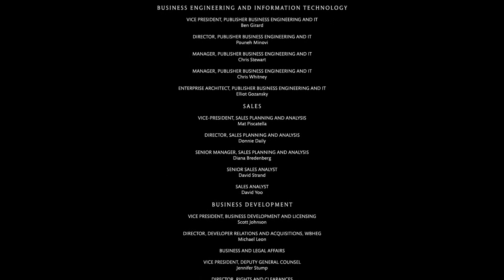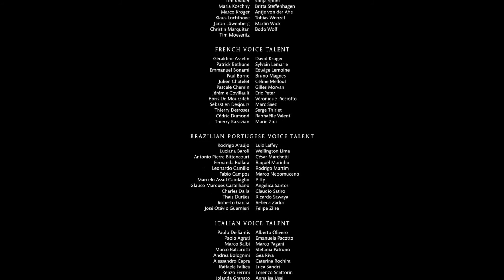Final Mortal Kombat X Cap 12:" CASSIE CAGE LA HEROINA"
Muy buenas amigos aqui traigo por fin el esperadisimo final de esta magnifica series que a tantos subscriptores nos ha tenido enganchado, bueno no pienso desvelar nada solo decir que gracias a toda esa gente que me a estado siguiendo capitulo tras capitulo, y me gustaria que dejaseis vuestros comentarios y opiniones de esta historia como hize yo:D
Un fuerte abrazo a todos amigos disfrutarlo y nos vemos en la proxima serie:D !